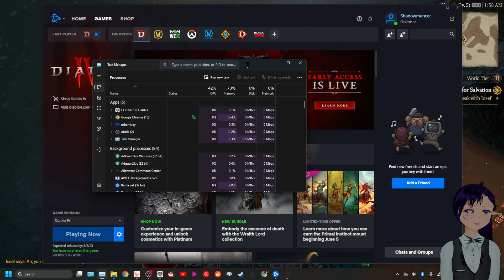Everything is perfect! | Diablo IV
This game has thus far met all my expectations and then some! I'm a huge Diablo II fan and was disappointed by Diablo III. Diablo IV is now a running contender for my favorite game of all time! The character creation, the skills, the equipment, everything is perfect!

⁌ ﴾ Credits ﴿ ⁍

Endcard song:

"Miguel Johnson - Long way to go" is under a Creative Commons (CC-BY 3.0) license

⁌ ♥ Social links ♥ ⁍

⁌ ﴾ Chapters ﴿ ⁍
0:00 - Intro
8:54 - Character Creation
12:03 - Beginning cutscene
15:53 - Gameplay
1:06:34 - Outro